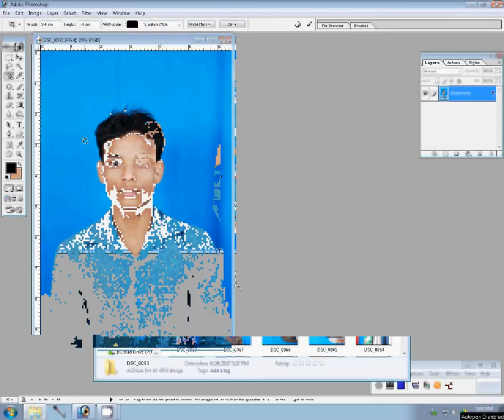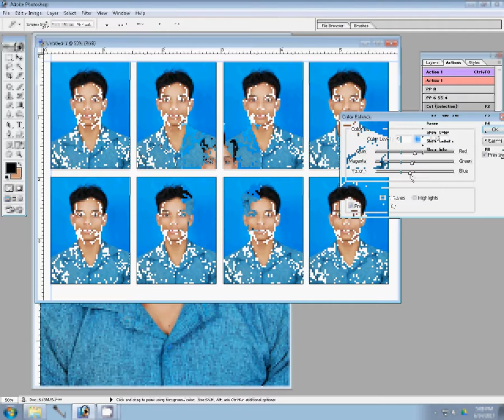create Passport size Photo in adobe Photoshop